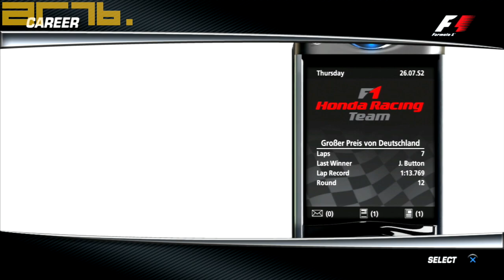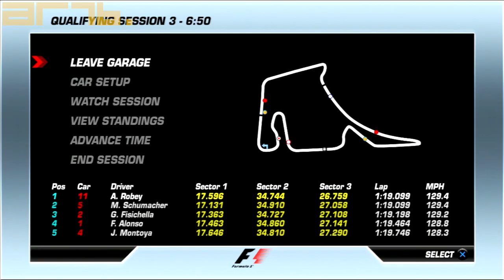*SCHUMACHER POLE!!!* F1 Championship Edition - [S2/E12 Germany]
Schumacher takes pole in Germany as we aim to continue our dominant form from France. While BMW attempt to entice us with a brand new contract.

Social media links all here. Not including Onlyfans

Formula One Championship Edition is a racing video game developed by Studio Liverpool and published by Sony Computer Entertainment exclusively for PlayStation 3.

The game follows the basic structure of Formula One 06 for the PlayStation 2 and PlayStation Portable. The main differences include the updated visuals for the PS3 including a lot more detail, Sixaxis compatibility, real time reflections, car reflections on wet circuits and new wet weather effects. Early in development the safety car was to be included in the game for the first time in an F1 game since Formula One 99 for the PlayStation but was removed before the final release along with the PSP wing mirror integration shown at E3.

The game also boasts dynamic weather, and improved AI. The AI system is called "Live Action Racing" where one can pressure the opposition, causing them to make little mistakes such as running wide on corners, causing them to crash into other cars or spin off the road of their own accord. The AI will then try to seek opportunities to pass the player in a realistic manner.

The game is based on the early 2006 Formula One World Championship. Hence, Yuji Ide drives for Super Aguri when in reality he lost his super licence just 4 races into the '06 Formula One World Championship, and Franck Montagny, then later Sakon Yamamoto took his seat. Other minor changes throughout the real 2006 Formula One World Championship are also not represented, therefore Pedro de la Rosa, Robert Kubica. Robert Doornbos, Franck Montagny and Sakon Yamamoto are not featured. Also, the Midland team are not re-branded as Spyker in later Grands Prix in the game.

In the career mode, players begin by running tests for one of three teams (Toro Rosso, Super Aguri or Midland F1) at either the Silverstone, Magny Cours or Catalunya circuits. The tests given vary between the teams. When the player successfully completes the tests, they are given the role of test driver or race driver, depending on how well the player performed in the test. After performing well as a test driver, the player will become the second driver of the team. From there the player can compete in race weekends through many different roles. As a test driver the player will try out different car settings in practice, and as a driver the player will have track position targets to meet to keep the seat. The player's performances are subject to review at several points during the season.

The initial release did not include force feedback support, which is considered by many to be an important feature for simulation racing games used with driving wheel controllers. A subsequent update in early 2008 added force feedback. The game also lacks support for 1080i or 1080p output resolutions. Per the calendar, the Belgian Grand Prix is not included.

Formula One Championship Edition follows the 2006 Formula One World Championship, with 18 tracks, 11 teams and 22 drivers. Driver changes that happened during the real 2006 Formula One World Championship are also not included, such as Juan Pablo Montoya leaving McLaren after the United States Grand Prix and replaced by Pedro de la Rosa and Jacques Villeneuve leaving BMW Sauber after the German Grand Prix and replaced by Robert Kubica.